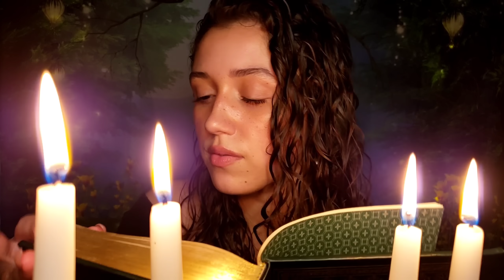ASMR 🌙 Friendly Witch Brews You a Sleep Potion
Hi loves & welcome to this friendly witch's home 🕯Unwind as I light candles, make you a warm cup of tea, brew you a sleep potion, comb your hair, and cleanse your energy for a good night's rest.

✧ TIMESTAMPS ✧
0:00 - candle lighting
0:59 - page flipping
2:22 - intro
3:36 - tea, tapping, liquid sounds
6:11 - flowers & dry herbs
17:17 - mortar and pestle
18:37 - liquid sounds & glass tapping
22:11 - combing your hair
25:04 - smoke cleansing
27:25 - breathing exercises
29:40 - plucking, pulling, scratching
34:05 - finishing the potion

Thank you to 𝓘𝓼𝓪𝓫𝓮𝓵𝓵𝓪 for the earrings and the frogs, basket, moss, & backdrop!

🌼 Raquel Ashley, Emily Peterson, Eric Holthaus, Rileigh Petermichel, ayemci, Wylder, Jack, CourtneyW, Rebekah Potts, serendipity.ar, Suus, Reymundo Aguilar Jr., Robert Poor, Greg Florez

🐦 Car Selke, Farhad Dalvi, ⑊_$⋀M_$∃Pᴉ_⃣_⌊ - ⋈▲Z

TIP JAR
(totally up to you, every bit helps and i'm grateful for everyone's support!)

much love,
Jocie

I post what I enjoy, meaning lots of:
MAKEUP & SKINCARE
PERSONAL ATTENTION
& NATURE

For someone who struggles to slow down & show themselves love, I find ASMR gives us a chance for pause, encouraging us to take time for self care and to prioritize our mental health.